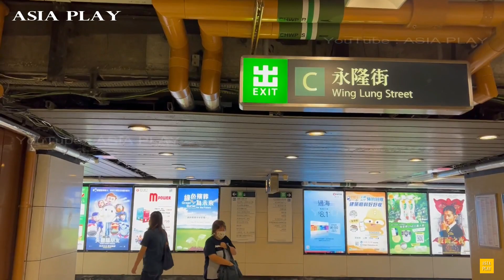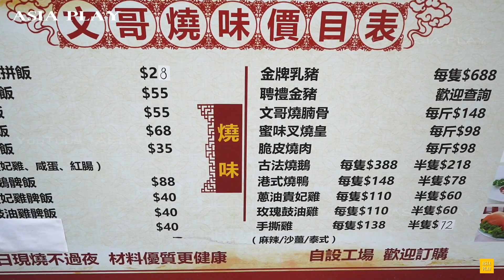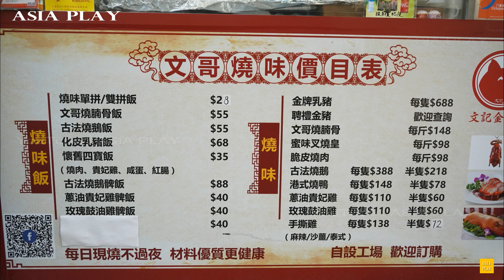文記【金豬皇】靚到不得了 (萬聖節造型金豬)紅卜卜極度脆皮多汁！Halloween-Modeling Golden Pig King~super crispy &juicy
文記金豬皇
九龍長沙灣昌華街28號順寧大廈地下J舖